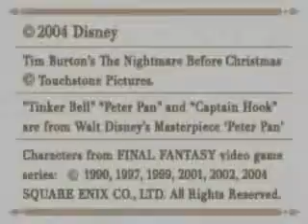Kingdom Hearts - Chain of Memories - Game Boy Advance